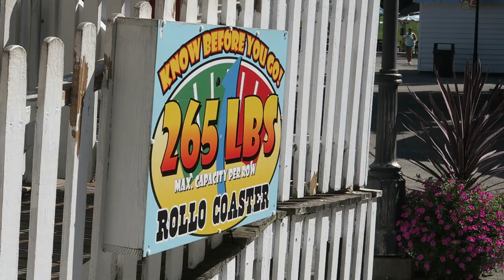Rollo Coaster Off-Ride Footage, Idlewild PTC Junior Wood Coaster | Non-Copyright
Rollo Coaster is a classic wood coaster at Idlewild.  This PTC creation was designed by Herb Schmeck and it was the inspiration for Boulder Dash at Lake Compounce.  This coaster runs down a wooded hillside, offering some fun dips and laterals.  For the 2018 season, the coaster received brand new PTC trains that unfortunately mandated a 265 lb weight limit per row.